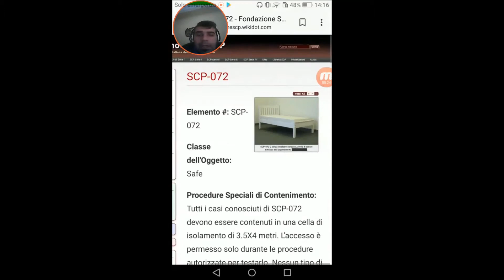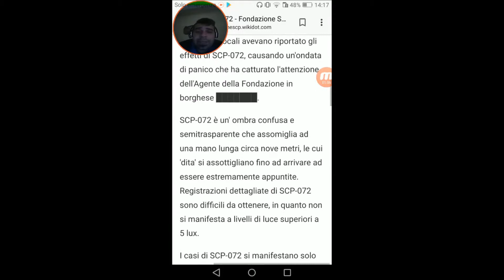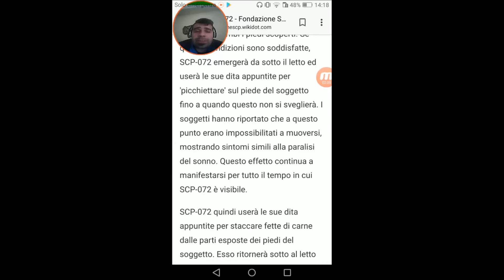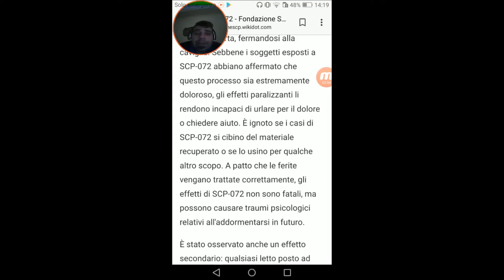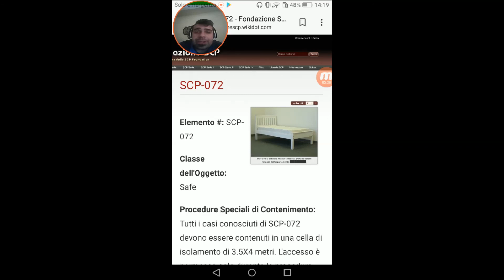#70 Miti e Misteri Scp - SCP-072 Il Piede del Letto